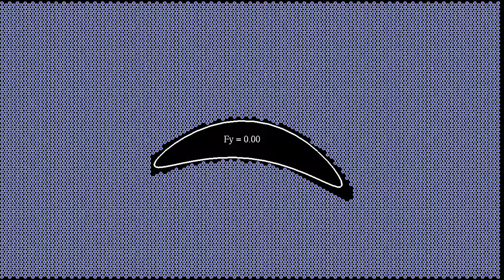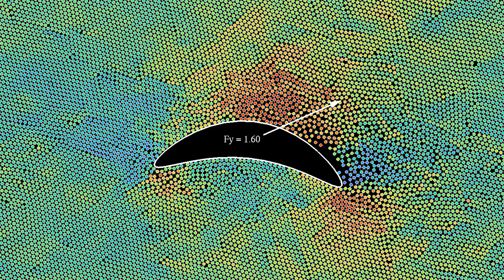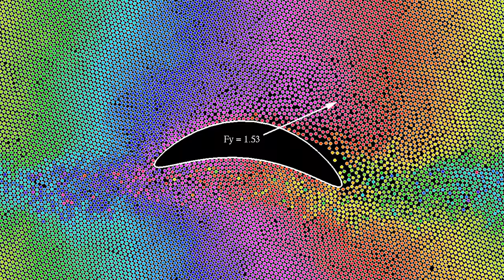Does an airfoil in a granular medium experience lift?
Apparently yes. The question was asked by several people in the comments to a previous video featuring a granular medium. I was not sure it would work, since a granular material is quite different from a fluid, but it turns out that is does.
The particles in this simulation interact via a Lennard-Jones potential, and are subject to a viscous damping term, gravity directed to the right, and to a one-sided harmonic repulsion from the airfoil. There are periodic boundary conditions. The total force the particles exert on the airfoil is computed, and displayed in two ways: the figures include the vertical component of the total force, inducing lift, and the arrow shows the total force as a vector, with drag as horizontal component and lift as vertical component. The force is somewhat averaged over time, to smooth out fluctuations due to the medium being composed of discrete particles.
Averaged kinetic energy: 0:00
Initial position: 1:53
In the first part, the color of the particles depends on their kinetic energy, averaged over a time interval. Red particles move faster than blue ones. In the second part, the particles' color depends on their initial x-coordinate.